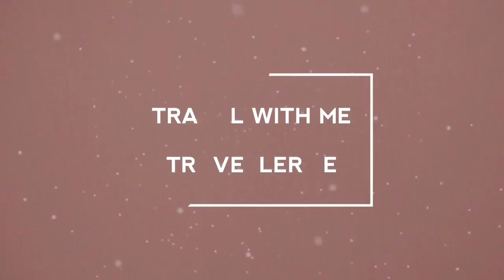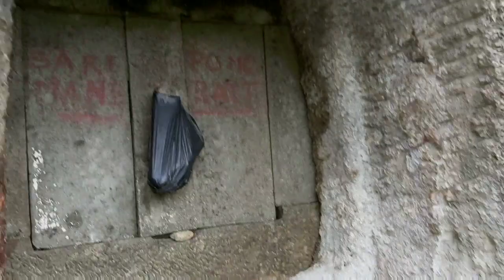Trekking menuju liang di tengah sawah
TanaToraja Torajavlog Trekking .Kami melanjutkan perjalanan menyusuri pematang sawah di Toraja, untuk mengunjungi sebuah liang di tengah sawah. View sepanjang perjalanan sangat indah, guys.

TanaToraja Torajavlog Trekking. We continued our journey along the rice fields in Toraja, to visit a burrow in the middle of the rice fields. The view along the way is very beautiful, guys.